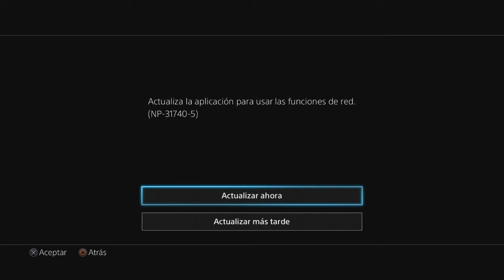Metal Gear Solid V: Ground Zeroes Walkthrough Gameplay en Español Parte 2 - FINAL - Paz (PS4)